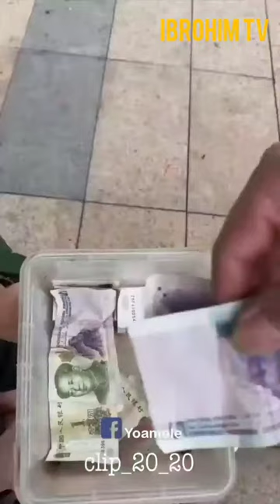ХУБИРО ХАРКАС НАМЕТОНА КАДА